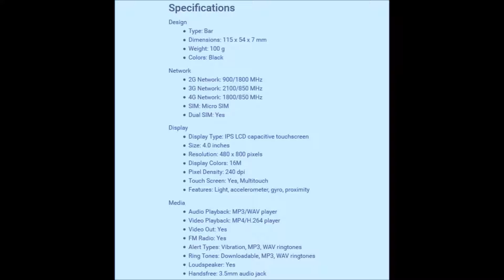Telenor Infinity i 4" 4G support 1 GB 8 GB 5 Mp ( $ 50 ) only.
Telenor Infinity i- 4" 4G support - 1 GB - 8 GB

Other Best Smartphones.

1, telenor infinity i
2, telenor infinity i unboxing
3, telenor infinity i 4 price in pakistan
4, telenor 4g infinity